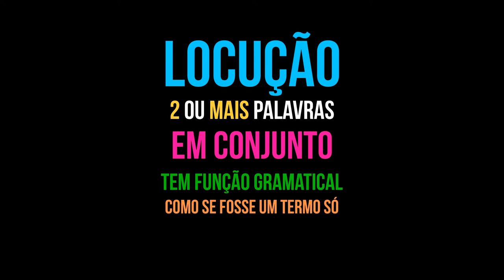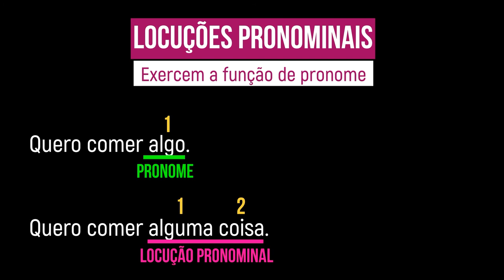O QUE É LOCUÇÃO EM GRAMÁTICA? — Dica de escrita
Na gramática da língua portuguesa, uma locução é composta de duas ou mais palavras que, em conjunto, exercem a mesma função de apenas um termo de classe gramatical específica.

Podemos separar as locuções em várias categorias.

Existem as locuções verbais, que têm função de verbo, Existem as locuções adjetivas, que têm função de adjetivo. Existem também as locuções adverbiais, que têm função de advérbio. Temos as locuções prepositivas, que possuem a mesma função de uma preposição. Também temos as locuções conjuntivas, que exercem o papel de uma conjunção. Existem as locuções substantivas, que possuem a função de um substantivo. Existem as locuções pronominais, que agem como um pronome.
E, por fim, temos as locuções interjetivas, que são dois termos ou mais que, em conjunto, têm sentido de interjeição.